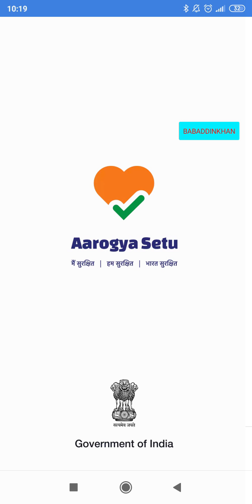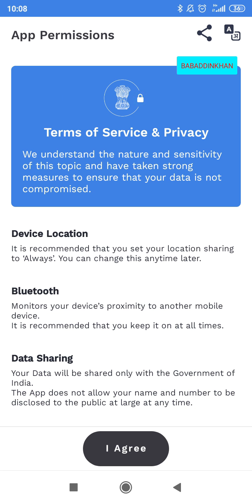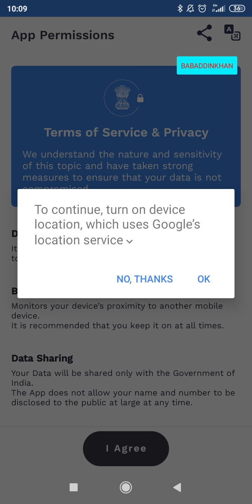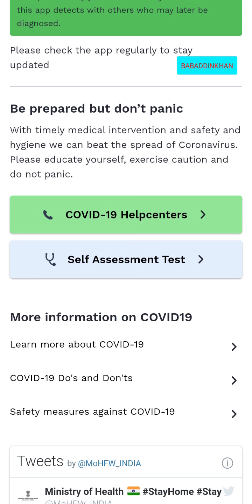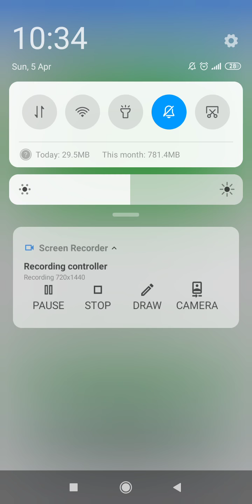AAROGYA SETU APP#How to download AAROGYA SETU APP#COVID 19#CORONA APP#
AAROGYA SETU APP information in TELUGU